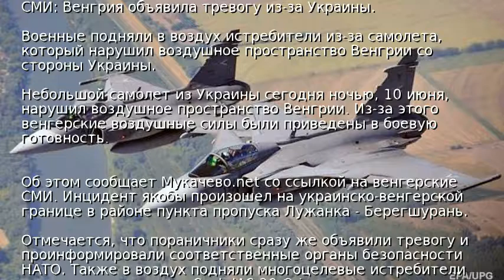СМИ: Венгрия объявила тревогу из-за Украины